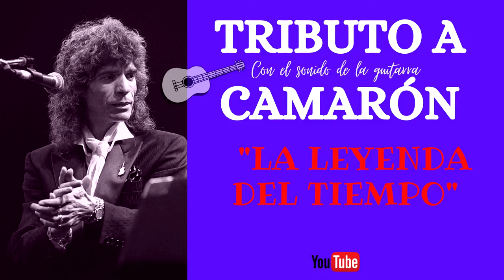LA LEYENDA DEL TIEMPO TRIBUTO A CAMARON